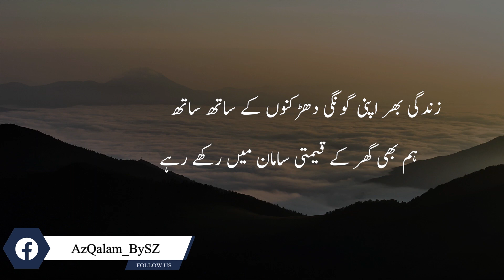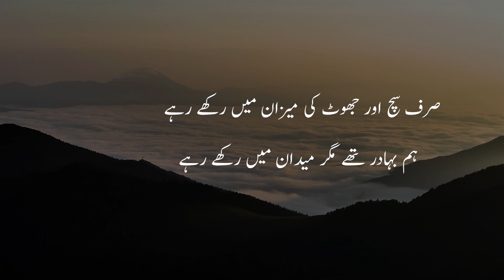Sirf Sach Aur Jhoot Ki Meezan Mai Rakhay Rahay | In Hindi | Urdu Poetry By Rahat Indori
Sirf Sach Aur Jhoot Ki Meezan Mai Rakhay Rahay | In Hindi | Urdu Poetry By Rahat Indori | Az Qalam Sz

Poet : Rahat Indori
Recital : SZ

صرف سچ اور جھوٹ کی میزان میں رکھے رہے
ہم بہادر تھے مگر میدان میں رکھے رہے

جگنوؤں نے پھر اندھیروں سے لڑائی جیت لی
چاند سورج گھر کے روشندان میں رکھے رہے

دھیرے دھیرے ساری کرنیں خودکشی کرنے لگیں
ہم صحیفہ تھے مگر جزدان میں رکھے رہے

بند کمرے کھول کر سچائیاں رہنے لگیں
خواب کچی دھوپ تھے دالان میں رکھے رہے

صرف اتنا فاصلہ ہے زندگی سے موت کا
شاخ سے توڑے گئے گلدان میں رکھے رہے

زندگی بھر اپنی گونگی دھڑکنوں کے ساتھ ساتھ
ہم بھی گھر کے قیمتی سامان میں رکھے رہے

راحت اندوری